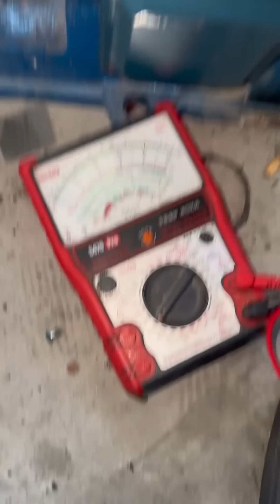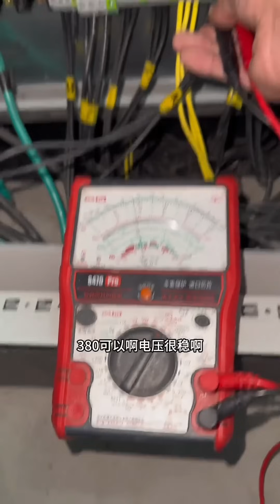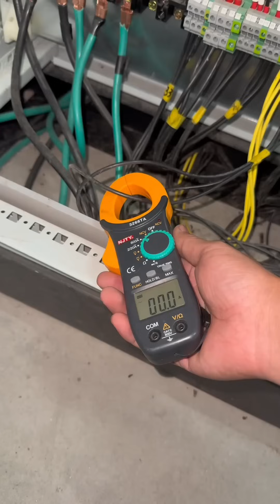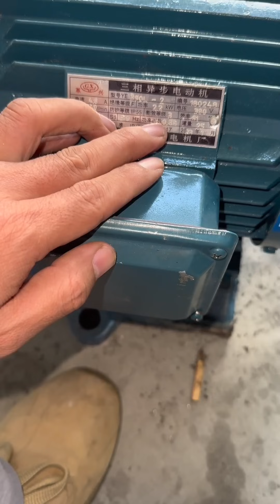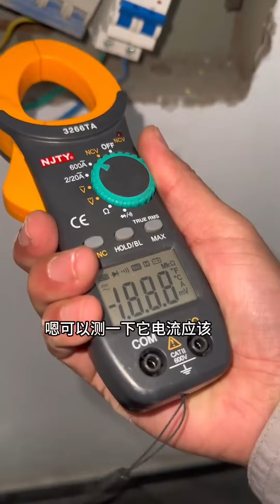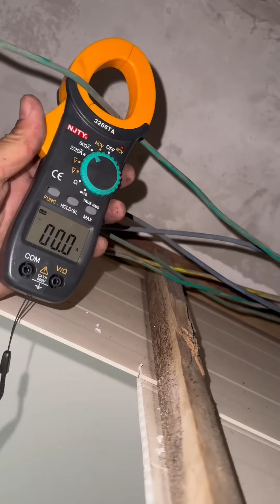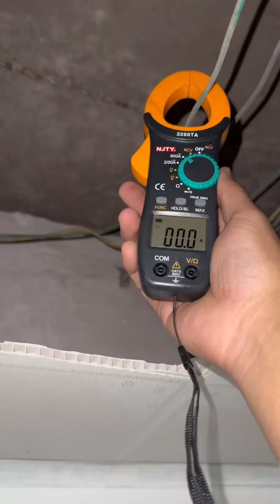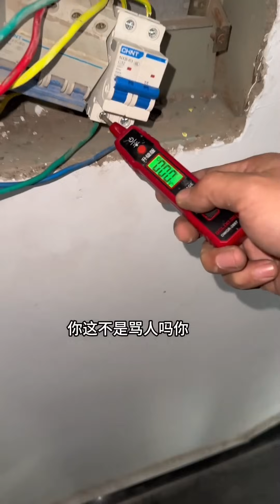连着烧两台电机，而且只开几个小时就烧了，原因看我分析的对不对？【城阳电工电路】